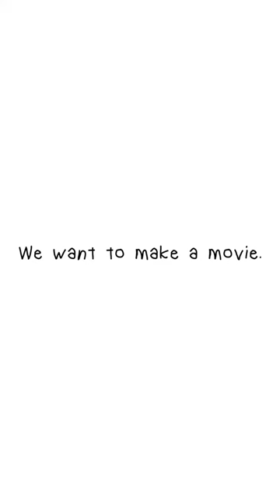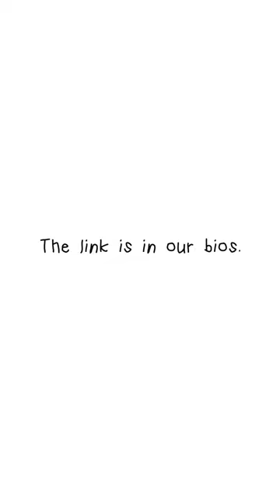Alaïs and Shannon Project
Salut !
Nous c’est Shannon et Alaïs🌞🌞
Et ensemble, nous voulons faire un film !

Nous avons ouvert une campagne pour soutenir notre projet. Et vous pouvez gagner.

Cela fait plus de 3 ans qu’on se connaît, et nous souhaitons enfin travailler ensemble et créer un court métrage basé sur notre amour pour la créativité du freeski.

Mais pour cela, nous avons besoin de votre aide.

Pour chaque tranche de 💶20 euros 💶 que vous donnez à notre campagne, vous gagnez ☘️1 chance ☘️de recevoir une image unique de notre film au format affiche. Vous pouvez participer autant de fois que vous le souhaitez. Ainsi par exemple un don de 100 euros, équivaut à 5 participations.

Si vous faites un don de 💶500 euros ou plus💶 vous recevez 🌠l’image encadrée🌠 automatiquement et 🙏🏻un remerciement spécial🙏🏻 à la fin de notre film.

Merci beaucoup pour tout le soutien et l’amour envers notre projet!💗🕺🏻

Bisous ;)

Hey!
We are Shannon and Alaïs🌞🌞
And together, we want to make a movie!

We met almost 3 years ago and we finally want to work together to create a short ski film, based off of our love towards the creativity of freeskiing.

But for this, we need your help.

For every 💶20 euros💶 you donate to our campaign, you win ☘️1 chance☘️ to receive a Unique poster size picture from our movie. You can enter as many times as you want. So for example a 100 euro donation, is equal to 5 entries.

If you donate 💶500 euros or more💶 you receive 🌠the framed picture🌠, and 🙏🏻a special thanks🙏🏻 at the end of our movie.

Thank you for all the love and support towards our project!💗🕺🏻

Bisous ;)

Kirkas photos and clips :
Matteo Challe
Hugo Monmont
Axel Finell
Arthur Tillier

Apik photos :
Jay Gallant

Image Shannon BA Chur : Marta Ferri